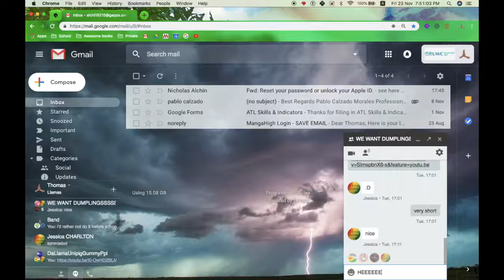Free Pure Cringe (FPC)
Name explains everything